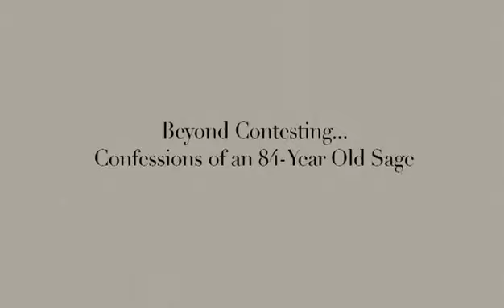The Winning Sage - The Woman Who Won Every Contest She Ever Entered - Part 6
Helene Hadsell, aka 'The Winning Sage,' created a four-step manifesting technique called SPEC (Select It—Project It—Expect It—Collect It). Although this technique can help you manifest anything your heart desires, such as wealth, health, romance, or a new career, she never used it to win prizes.

You can garner Helene Hadsell's winning wisdom in her book Contesting: The Name It & Claim It Game, or read one of her other books about the adventure of life: In Contact With Other Realms, Confessions of an 83-Year-Old Sage and A Man Called Friday.

Enjoy some never-before-published articles, interviews, free downloads, and audio files. Remember to get your FREE 15-minute SPEC-inspired, Helene Hadsell-style Manifesting Meditation by signing up for the Words of Wisdom newsletter.

This video was recorded in 2008. Two years before Helene passed away.